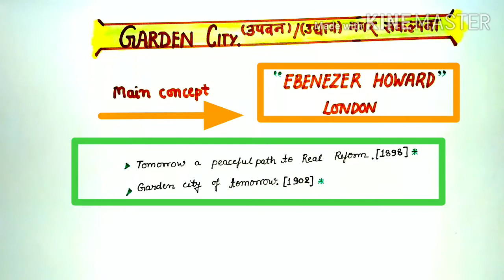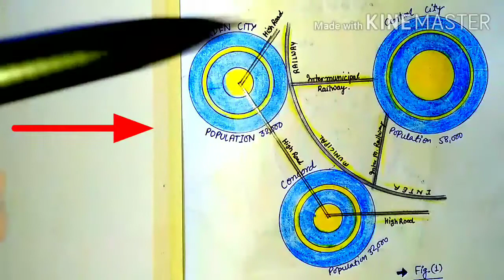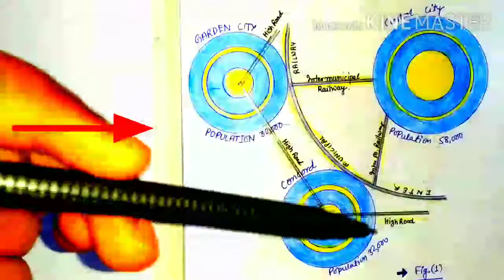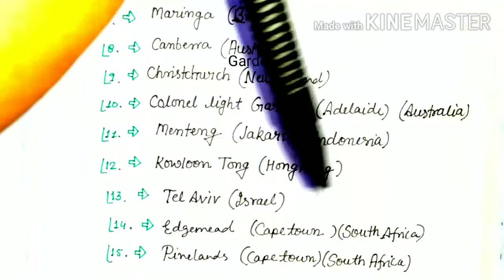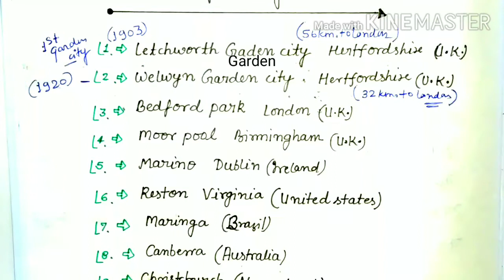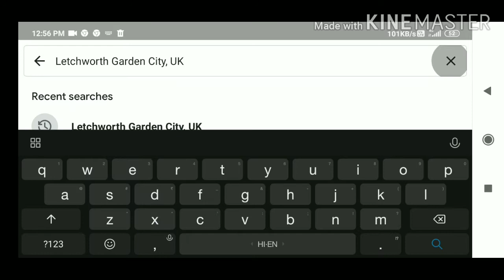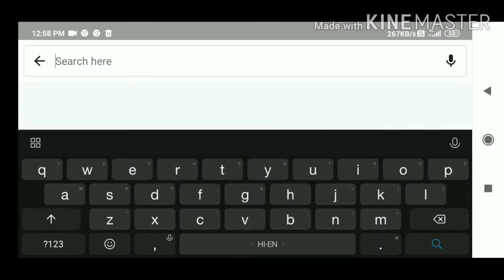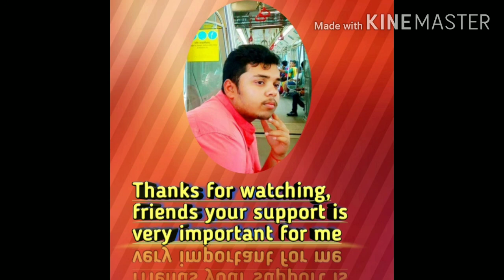Concept of Garden city( उद्यान नगर) by Ebenezer Howard.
Friends today  we'll discuss on a very important topic of settlement geography it is concept of Garden City or the Garden City movement , friends this topic is based on urban planning so  it is related to our current issues because in present scenario this theory is too much important for urban planners they can use this theory for planning a city the main concept of Garden City is that city is full of green Gardens with fresh air, nice and beautiful atmosphere and no any problem of pollution, overpopulation etc.